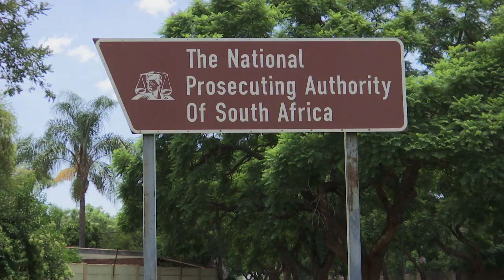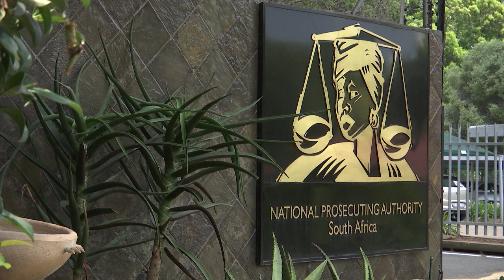NVG beplan om staatskapers te vervolg| KN VERSLAG | 28 APRIL 2020 | kykNET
Stephen Tau praat met adv. Francois Botes oor die NVG se plan om staatskapers te vervolg. Lourensa Eckard en Inge Kühne van Rapport bespreek dit verder.

NPA ready to pounce on state capturers | KN VERSLAG | 28 APRIL 2020 | kykNET
Stephen Tau speaks to adv. Francois Botes about the NPA’s plan to prosecute state capturers. Lourensa Eckard and Rapport’s Inge Kühne discuss it further.